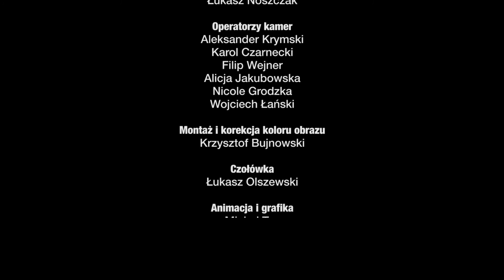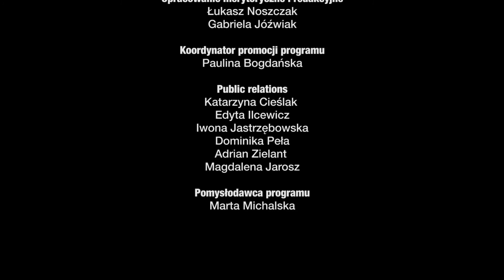Stage4YOU na UW - IV edycja - III Półfinał - Kayte vs. The Hove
Zdecyduj kto zagra na Gali Finałowej programu Stage4YOU na UW i będzie miał szansę wygrać występ na jUWenaliach oraz nagrać i wydać płytę. Link do aplikacji do głosowania